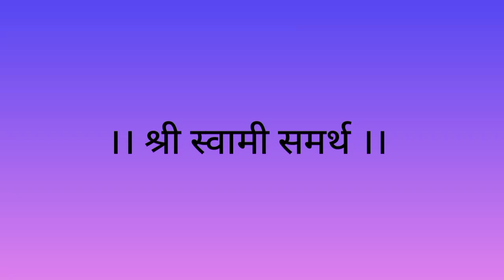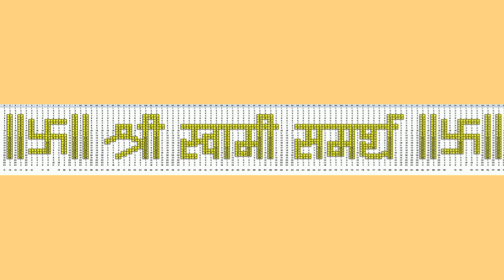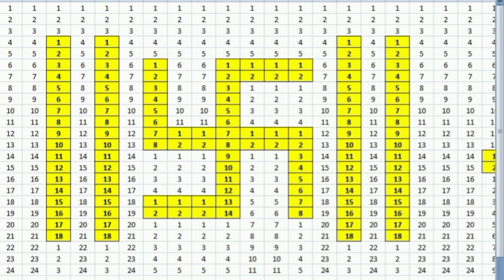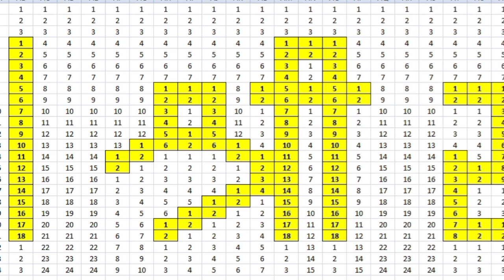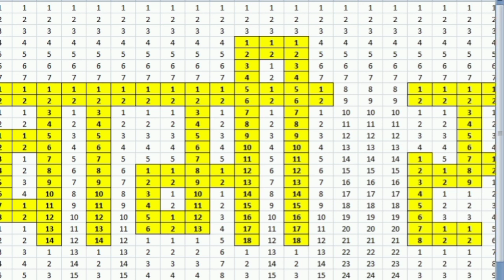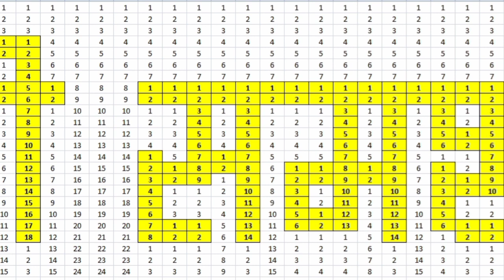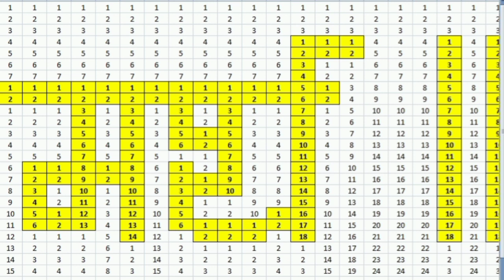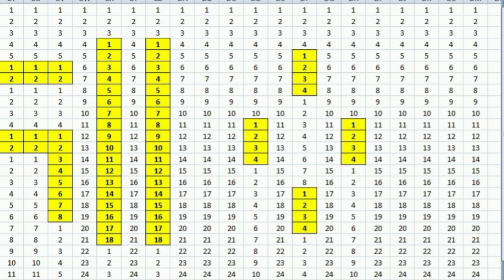।। श्री स्वामी समर्थ ।।shree swami samarth toran border design with explanation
This is shree
यह ।। श्री स्वामी समर्थ ।। तोरण बॉर्डर डिज़ाइन है।
Size 3feet
total lines 117